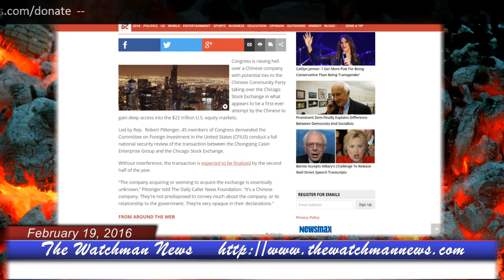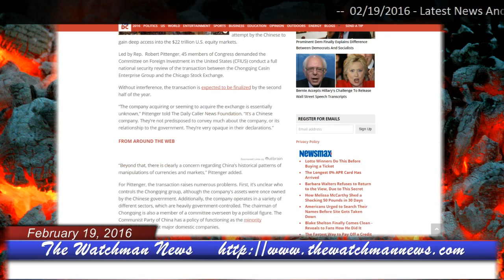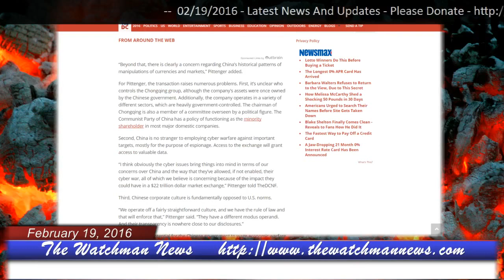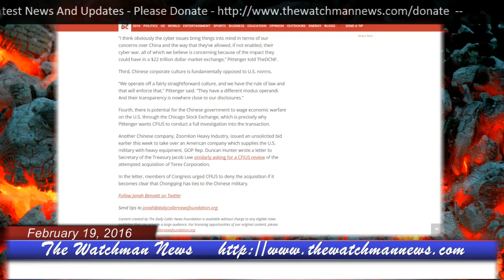The Watchman News 02/19/2016 Chinese Takeover Of Chicago Stock Exchange May Lead To Economic Warfare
Spiro